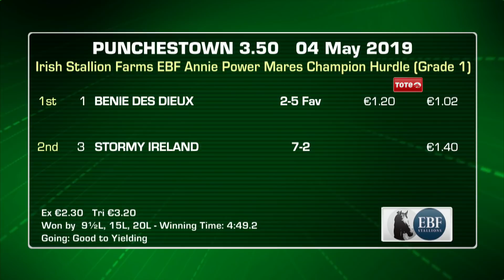Racing Highlights: Punchestown May 4th 2019